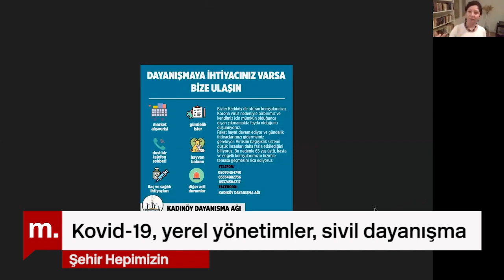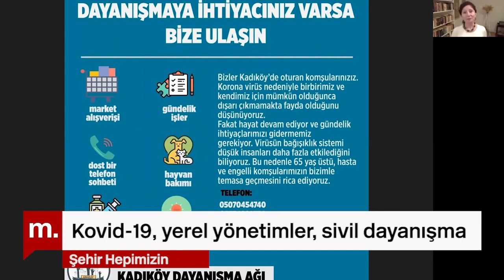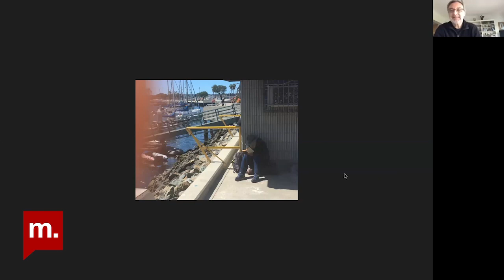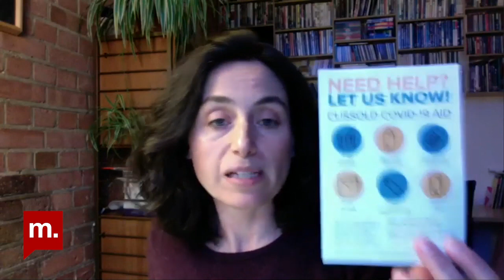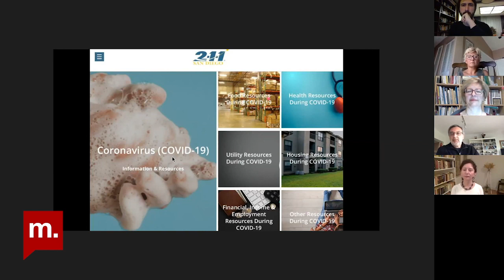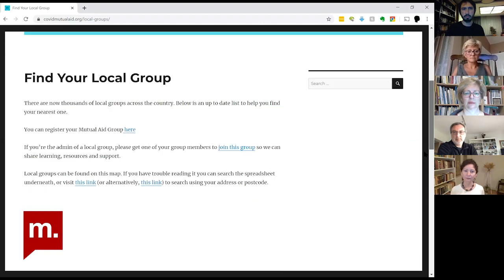Şehir Hepimizin: İstanbul Hepimizin Ekibiyle Kovid 19, Yerel Yönetimler, Sivil Dayanışma